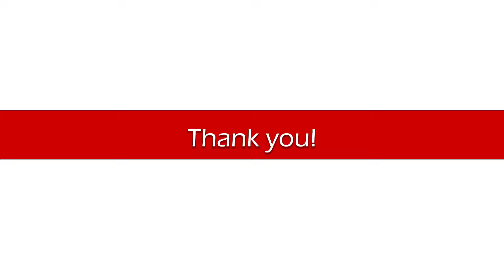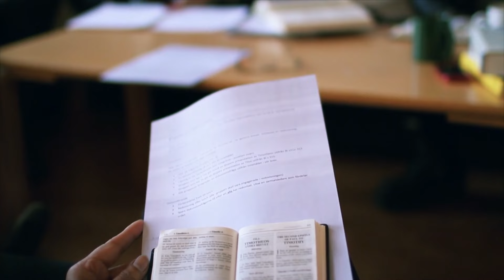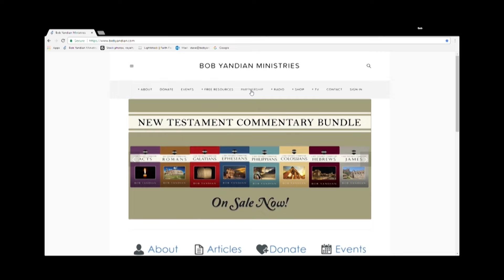Living Above Worry - Student of the Word 1460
Today I want to talk to you from the word of God about living above worry. What is worry? Worry is self-centeredness. You got your eyes off God onto yourself, and you think somehow you must pull yourself through when God promised He would take care of you. The world worries, and so we don't need to. Why act like the world? Let's act like Christians who honestly believe the word of God and let's live our life above worry.